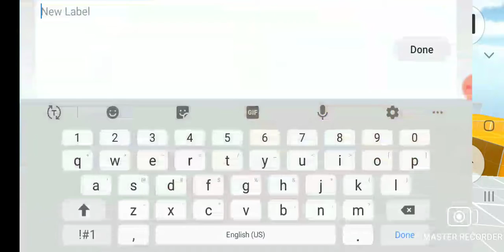Deathrun Portable hacker XD killing players :)